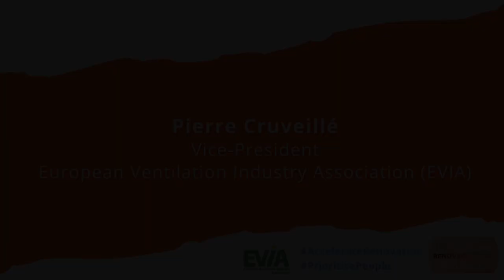AccelerateRenovation: Pierre Cruveillé from EVIA (European Ventilation Industry Association)